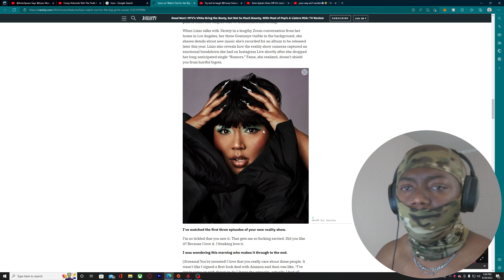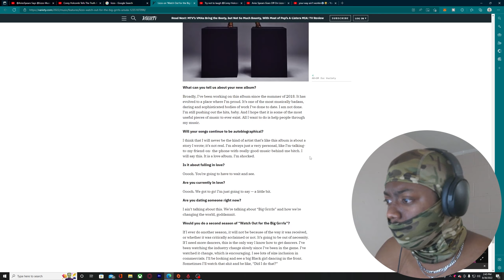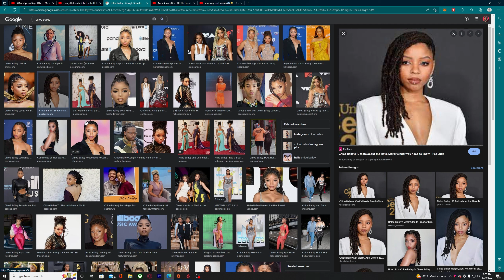on @Lizzo. How to get the man you want if you're a BBW.